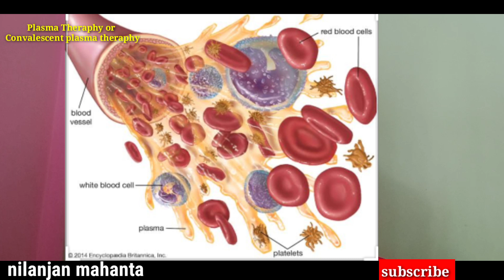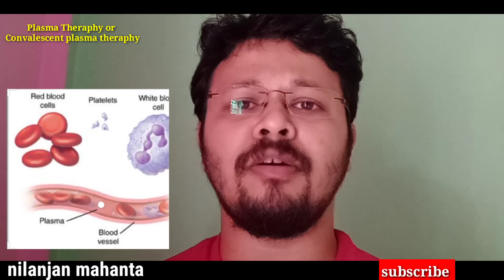Covid19 Plasma Therapy and govt. Job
Only support system that is used against of  Noval corona virus till today . Though India become the third country in the number of positive cases of corona virus pandemic still no successful medication or vaccination is not available till this moment.

Here in this video I am trying to elaborate the plasama therapy system . And about the success story of Delhi government after applying plasma against noval corona virus and steps taken or encouragement by Assam Health minister to donate Plasma.

Instragram - rangmon1